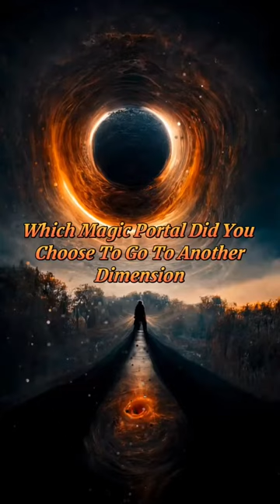Which Magic Portal Did You Choose To Go To Another Dimension magic portal dimension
Copyright :

I have no right on the image •

I have no right on background music •

All of the images and music are under the use of

Which Magic Portal Did You Choose To Go To Another Dimension

portal to another dimension